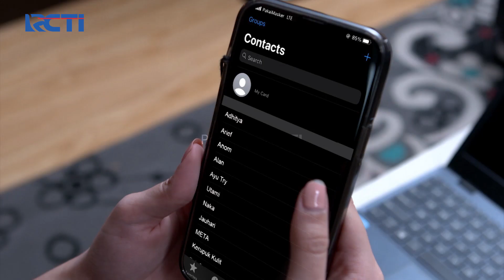Olivia Dendam Sama Kenzie! | KARENA AKU SAYANG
Kenzie, laki-laki yang punya segudang kejadian traumatis di masa lalunya. Hal itu membuat Kenzie berubah menjadi sosok yang perfeksionis dan merepotkan semua orang.